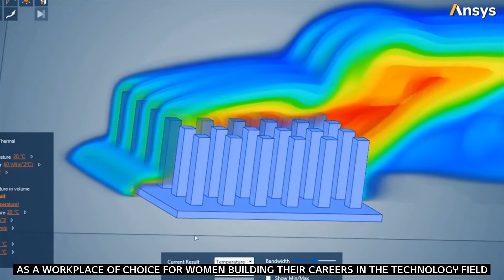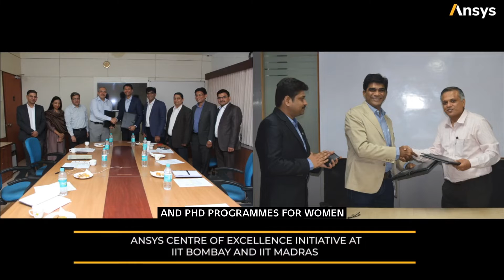Ansys India’s Women in Technology Initiative: Empowering the Next-Generation of Female Engineers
Ansys India’s Women in Technology (WIT) initiative builds a community that is focused on empowering women to grow their careers and positions Ansys as a top workplace for future female engineers. Learn about WIT’s many dynamic programs — including university research collaborations, high school stem awareness, engineering scholarships and more — in this video.